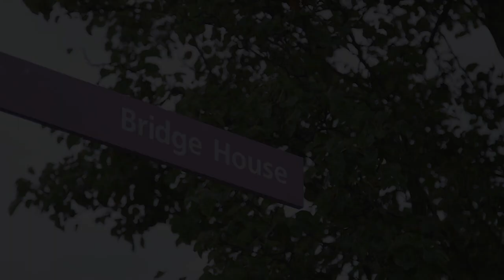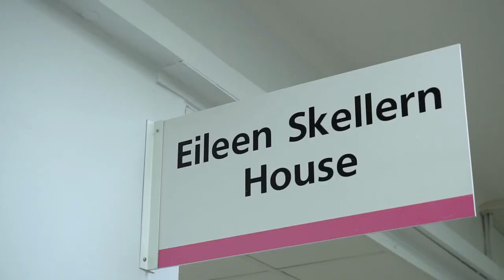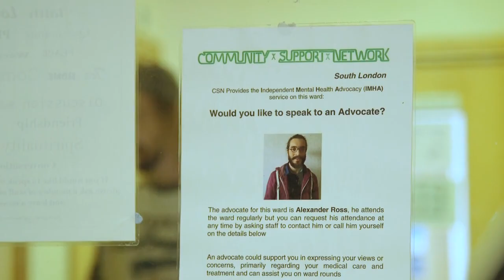Staff Awards 2018 - Team of the Year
This film was shown at our Staff Awards on 25 September 2018 - find out about the brilliant teams shortlisted for Team of the Year.